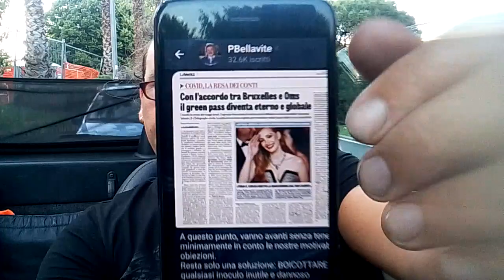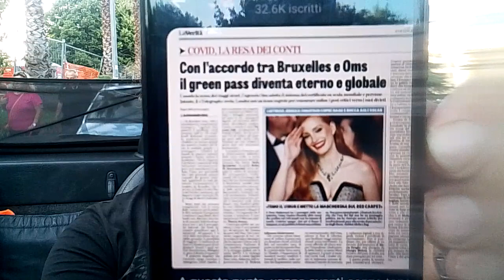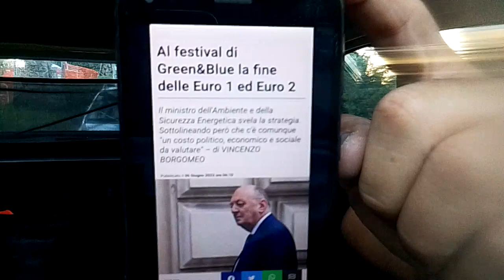PASS A VITA, OMS, E GILBERTO PICHETTO FRATIN....😡🤦🤦